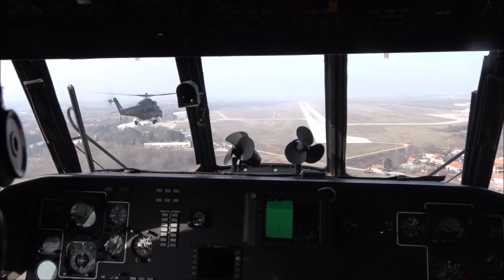Da li je moguće ponovo remontovati i modernizovati helikoptere Mi-24V bivše JSO za Vojsku Srbije.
Video credit: Министарство одбране и Војска Србије

Thumbnail photo credit- Dimitrije Ostojić

Neki naši i ruski portali i stranice su objavili vest da je sasvim izvesna a negde i moguća modernizacija i naravno remont naša dva Mi-24V (Mi-35) iz bivšeg sastava JSO.

Ovi helikopteri su već praktično dve decenije prepušteni zubu vremena i bez iakakve zaštite ostavljeni napolju da budem tačniji na livadi Batajničkog aerodroma.

Treba napomenuti da su Rusi već nekoliko puta odbili naše zahteve za remont i modernizaciju ovih helikoptera zbog birokratskih problama odnosno ovi helikopteri su 1998. godine nabavljeni na crno i fale im papiri i zbog toga Rusi neće da prihvate njihov remont i modernizaciju.

To nije ni jedini problem, tu je i pitanje tehničkog stanja (koinstrulcije) helikoptera obzirom da je bio izložen raznim vremenskim uslovima više godina.

Pitanje je i da li je i isplativa i na kraju krajeva i moguća njegova modernizacija.